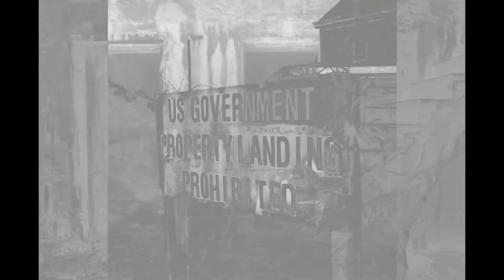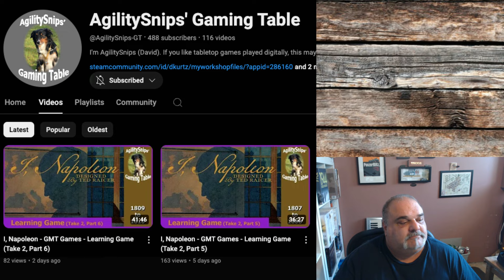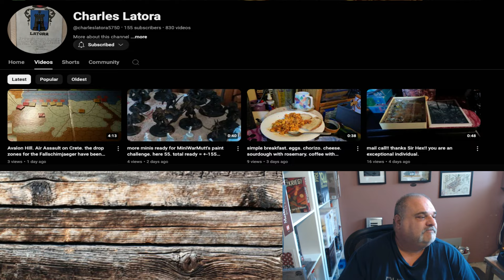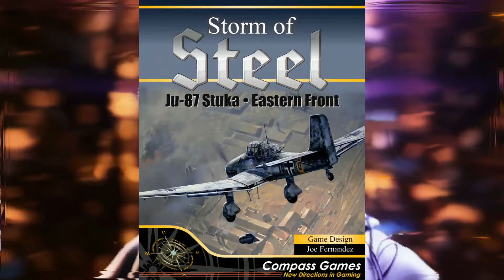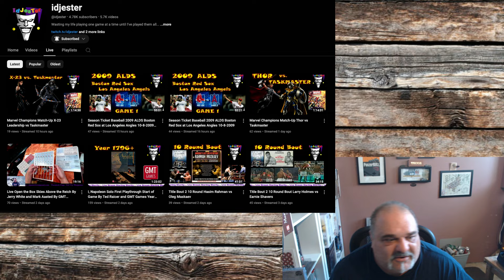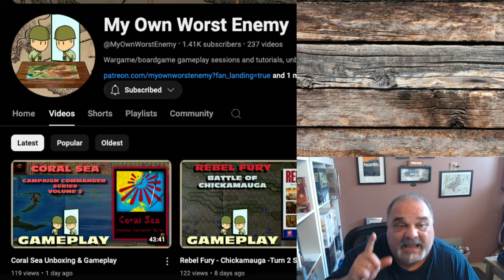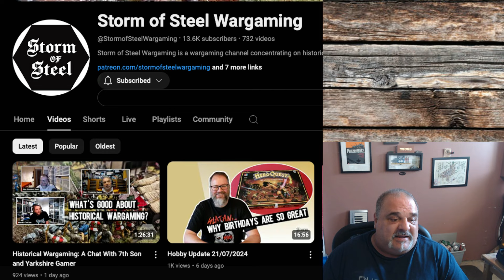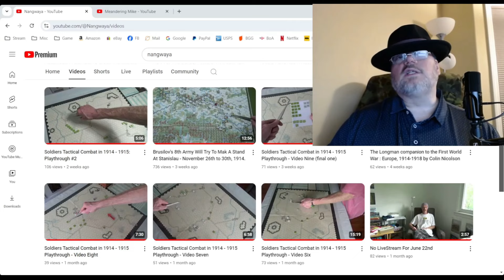NEH SE7 EP LUCKY 13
ROBERT CARROLL
Evolution of Historical Small Unit Tactical Board Games.

Links